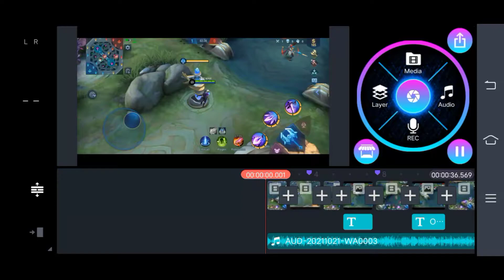TYPES OF GUSION USER /HOLLYWOOD PERFECT - MLBB / ACEMAX